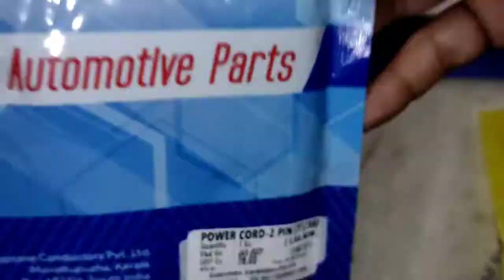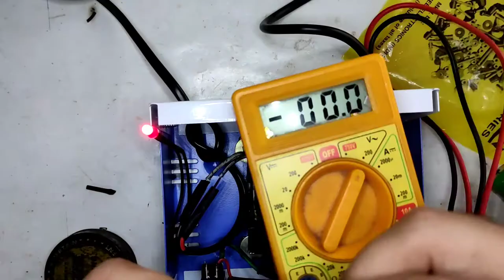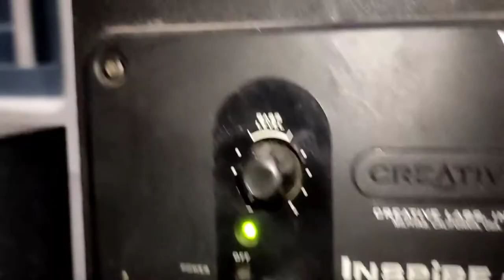IE156: DIY AC adapter for creative home theatre.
Namaste everyone, welcome to inside electronics!